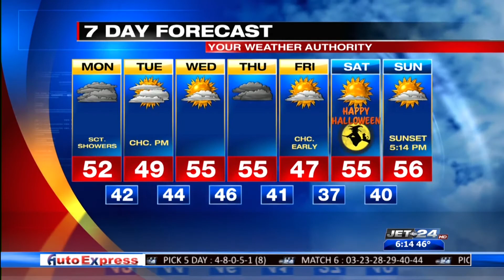Morning weather 10/26/2020